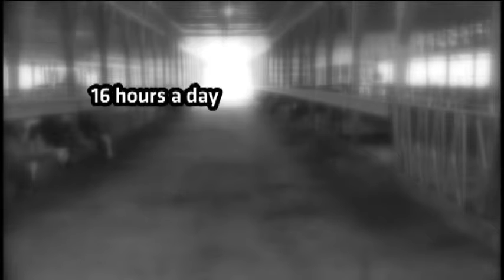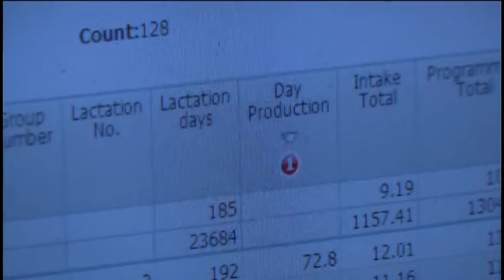Technology on a farm